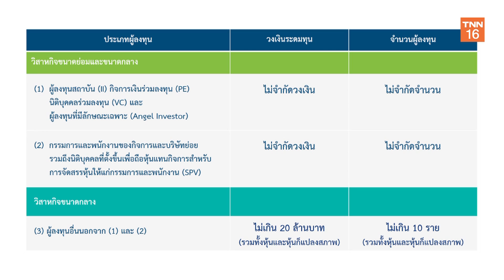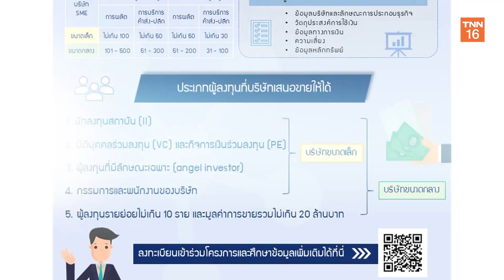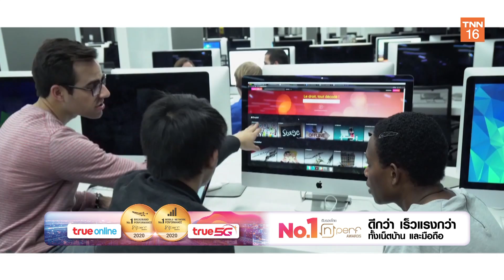ถึงเวลาปลดล็อกการลงทุนสตาร์ตอัพ เพื่อต่อยอดสู่อนาคต I TNN Startup I 11-03-64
ติดตามรายการ TNN Startup ทุกวันพฤหัสบดี
เวลา 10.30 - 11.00 น.  ทางTNN ช่อง 16

facebook live : TNN Live
Line : @TNNONLINE
Youtube Official : TNNONLINE